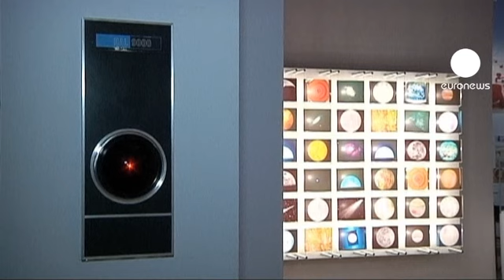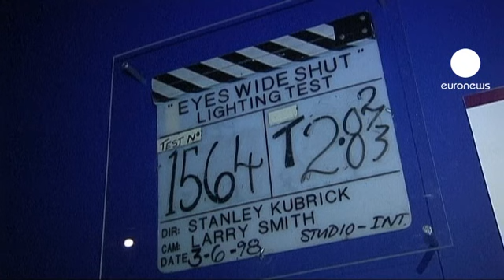Stanley Kubrick na Cinemateca de Paris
A Cinemateca de Paris homenageia Stanley Kubrick com uma exposição sobre a carreira de um dos realizadores mais influentes do século XX.

Numa área de mil metros quadrados, os fãs de Kubrick podem encontrar adereços e recordações dos filmes mais famosos e experienciar o processo de produção de filmes como 2001 - Odisseia no Espaço, Lolita e Laranja Mecânica.